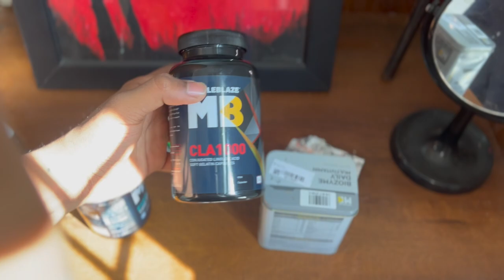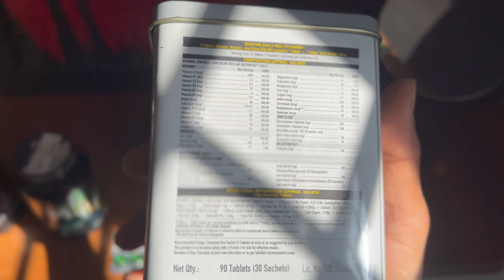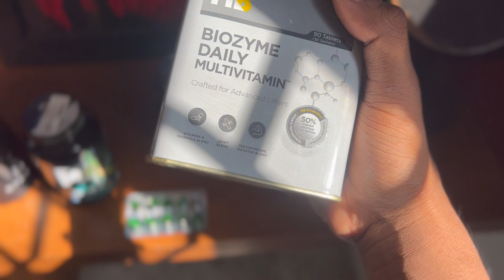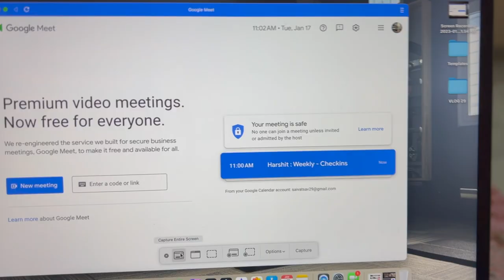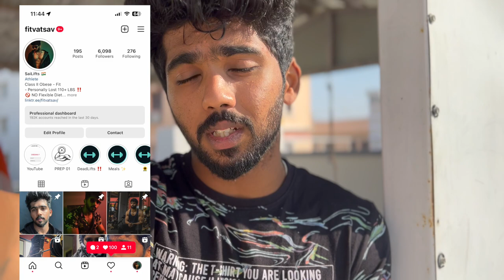VLOG | My Daily Supplements & WEIGHT LOSS TIPS | PREP EP 11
Get Coached by @FitVatsav

Pre Workout Supplement -

Scitron Volcano Pre Workout (30...

my Clients transformations -

And, This is My instagram. do follow me for more updates

Lipo 6 Burner -

FISH OIL -

Multi Vitamins -

Vitamin C -

Vitamin E

My Push Pull Legs -